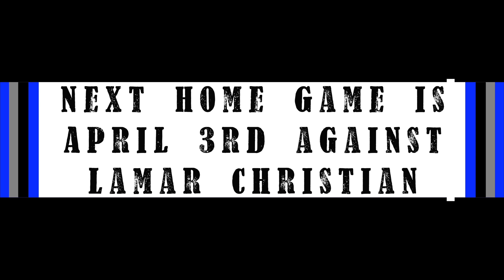5 Things You Need to Know | Coach Larry Watkins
We are now enrolling for the 2021-22 Academic year so be sure to contact Director of Admissions, Carrie Bell, at or .